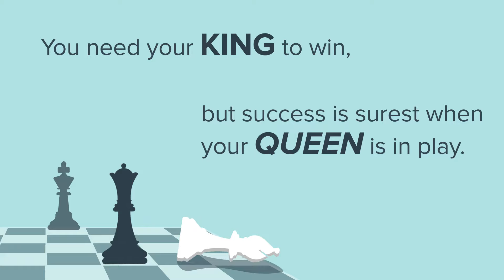Content vs Context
Learn about the difference between content and context, and how you can apply them both to your own marketing efforts.